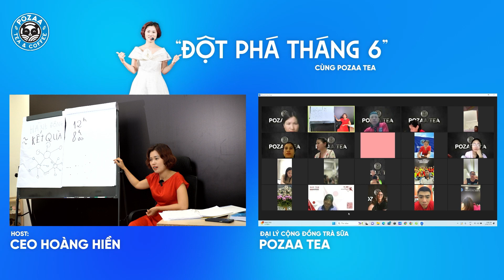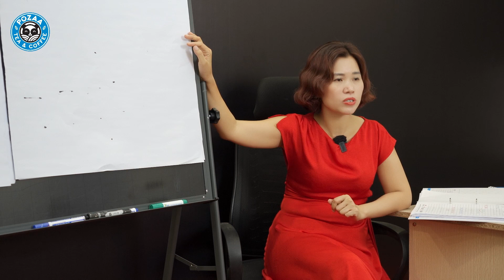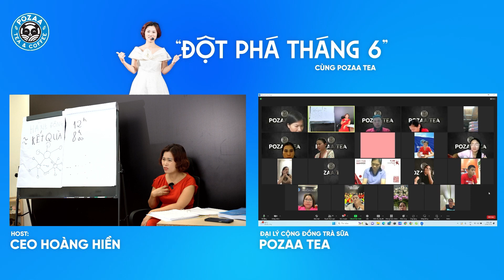Chiến Lược và Kỹ Năng Thiết Yếu Để Thành Công Trong Kinh Doanh Đồ Uống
Gói 48tr bao gồm:
- Mua nguyên liệu pha chế: 48tr
- Đào tạo pha chế: 0đ
- Đào tạo marketing: 0đ
- Thiết kế biển bảng quảng cáo: 0đ
- Sử dụng thương hiệu: 0đ

➨ THEO DÕI KÊNH ĐỂ ĐÓN XEM NHỮNG BÀI HỌC MÀ HIỀN ĐÃ RÚT RA SAU HƠN 10 NĂM KINH DOANH NHƯỢNG QUYỀN TRÀ SỮA: